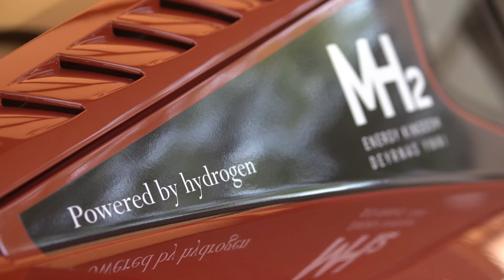FT Hydrogen Summit 2023 Highlights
The third annual FT Hydrogen Summit gathered leading hydrogen executives, policymakers and financiers. Throughout a comprehensive day of content and networking, the summit provided a unique forum for a nuanced discussion of the opportunities and obstacles in harnessing the full power of hydrogen.